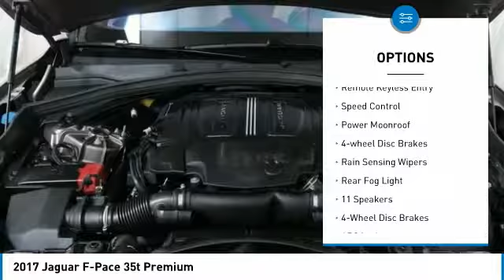2017 Jaguar F-Pace UJ097572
2017 Jaguar F-Pace 35t Premium

Red Noland Auto Group
990 Motor City Drive
Coloroda Springs CO 80905

This 2017 Jaguar F-PACE 35t Premium is a  One Owner with a  Clean Carfax .The F-Pace is as luxurious as it is utilitarian. With a punchy acceleration from zero to 60 in a little over 5 seconds and a lag free movement from standing still  this F Pace will get you going  quick.Enjoy comfort and luxurious features in this F-Pace such as the Navigation Package  Vision assist Package and the Cold Weather Package. With its Sportiness and Utility  All-Wheel Drive and more Cabin and Cargo space  this is the vehicle to buy.With a 3-Month/3 000 mile Limited Comprehensive Warranty  Why Not today? Experience the Red Noland Way! Jaguar Land Rover Colorado Springs  located in Motor City at 565 Automotive Drive. Proudly serving Castle Rock  Pueblo  Monument  and the greater Denver Area. Every vehicle we sell is hand selected  ensuring premium quality& reliability.